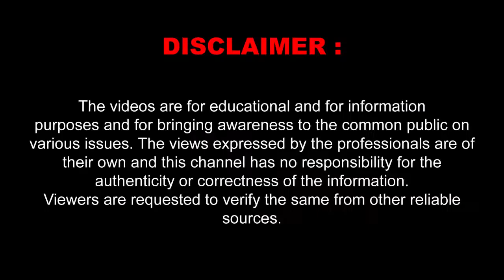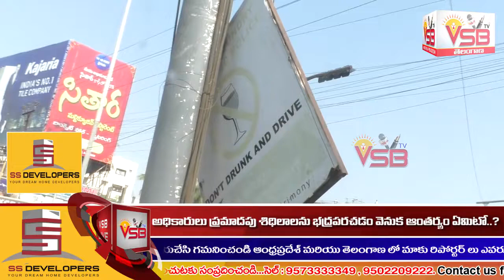అధికారులు ఇన్ని ఏళ్లుగా ప్రమాదపు శిధిలాలను భద్రపరచడం వెనుక ఆంతర్యం ఏమిటో..?